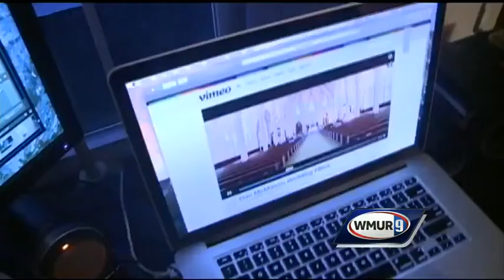Hampstead man invited to White House Instameet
People will meet at well-known places all over the globe this weekend and document their trips on Instagram during the 11th Worldwide InstaMeet. WMUR's Stephanie Wood reports.